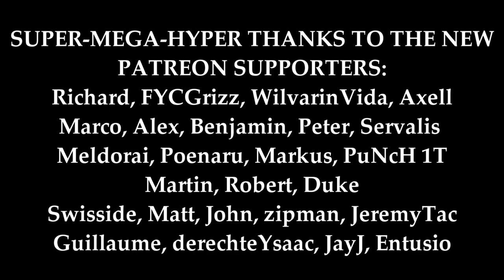Path of Exile 3.20: THE FORBIDDEN SANCTUM DAY # 30-32 Highlights PEAK POE GAMEPLAY, BEST STR WAND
50$ Patrons:
- Anonymous